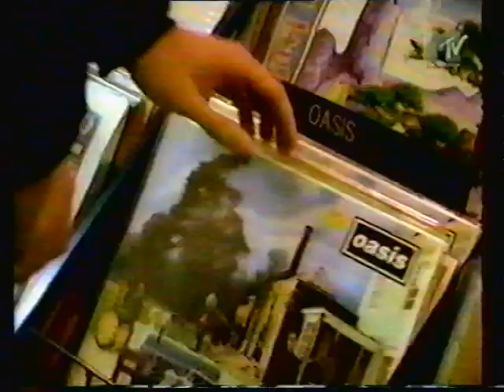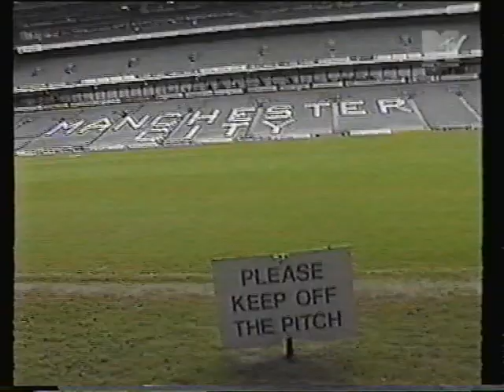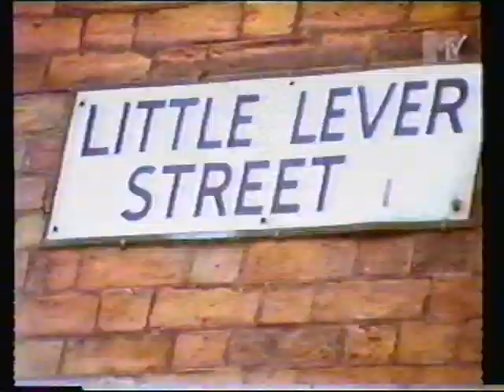Oasis - All Around The World live concert 1997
Supersonic
Roll With It
D'You Know What I Mean?
Wonderwall
Live Forever
All Around The World
Champagne Supernova

From the dxyu VHS video vault!

Here's a shameless plug for my original music, cover bands, and general Dean John Music stuff!: